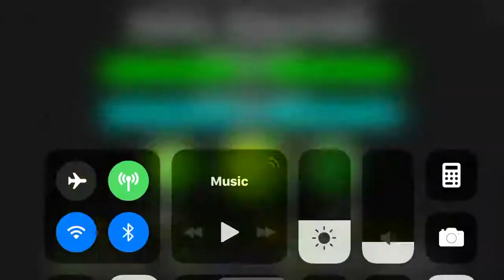( ͡° ͜ʖ ͡°)ULTRA( ͡° ͜ʖ ͡°)PARACOSM(reupload)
Last video was laggy